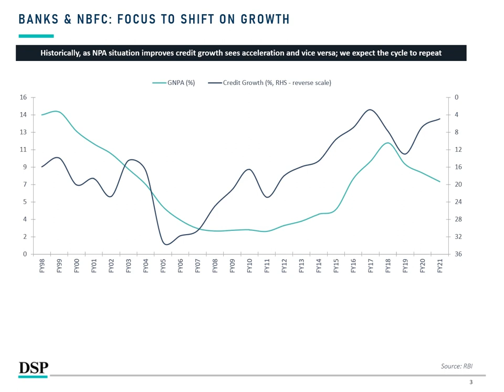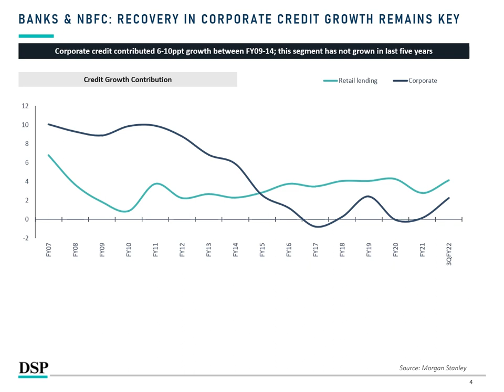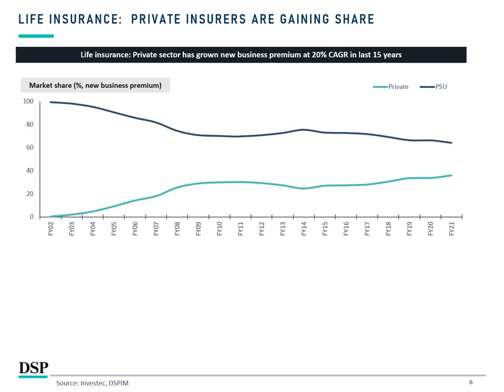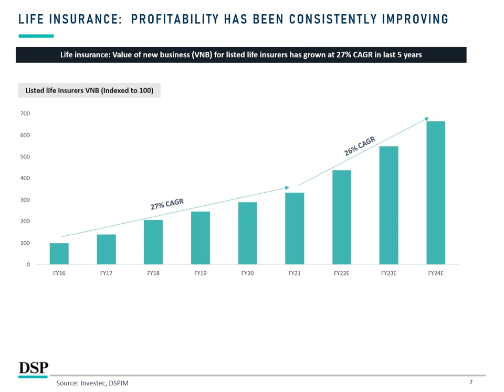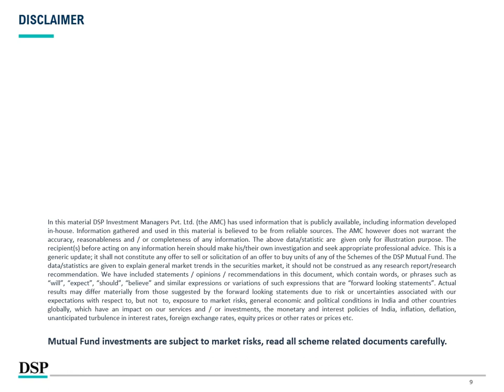Should You Invest in the Financial Sector? | Ep.10 | DSP Mutual Fund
Would you like to know what the the earnings outlook is for the Financial Sector? In this video you'll learn about Banks & NBFC earnings, growth, and valuations. As part of the SectoralCompass series, our Analyst Dhaval Gada explains the latest on the Financial Sector (as of Feb 2022). Watch the video to learn more.

Chapters:
0:00 Introduction
0:45 Banks & NBFC earnings explained
1:25 Banks & NBFC shift on growth explained
1:50 Banks & NBFC corporate credit changes explained
2:40 Banks & NBFC Valuations explained
3:16 Life insurance changes explained
4:00 Life insurance profitability explained
6:00 Life insurance valuations explained

Look out for more videos in this informative series where DSP Mutual's equity analysts share insights and information on specific sectors and what makes them good investment opportunities.

► As a responsible guide to investors, DSP Mutual Fund aims to help you makebetter investingg decisions.

About DSP Investment Managers: We are a leading Indian asset management firm with a two-decade+ track record, and we're focused on helping you InvestForGood. Today, over 3 million Indian & International investors trust us with their hard-earned money. DSP Group, the family behind DSPIM, is one of the oldest financial services companies in India, with a rich heritage & history of over 150 years. Our mission is to help you grow your wealth, the 'Right' Way, and we continue to focus relentlessly on doing what is best for you. or download the DSP Mutual Fund app